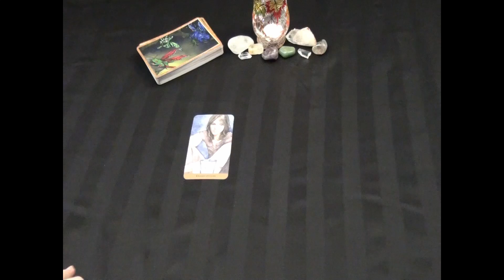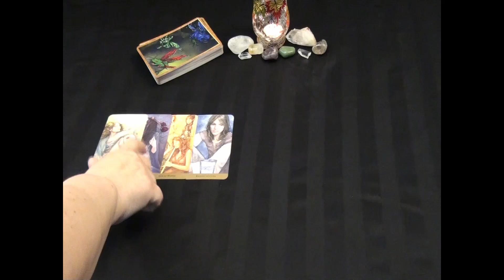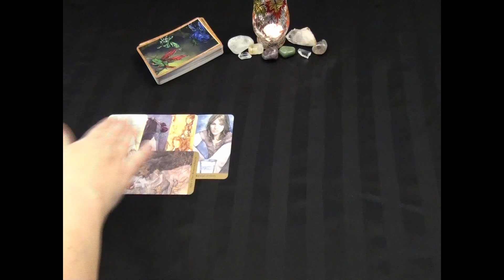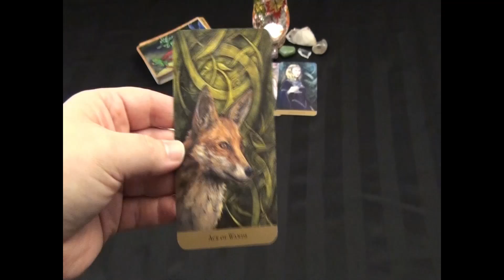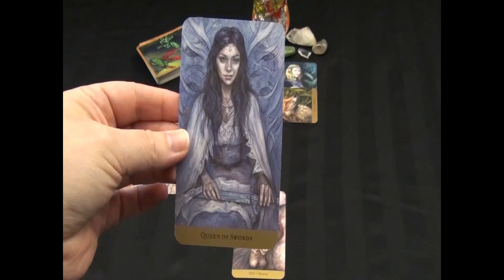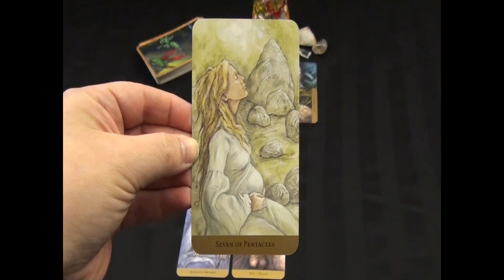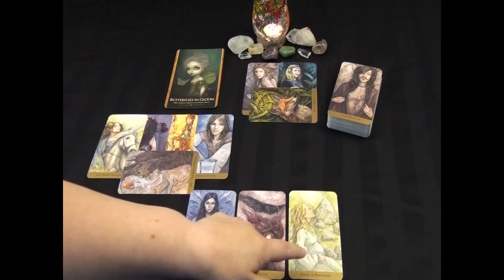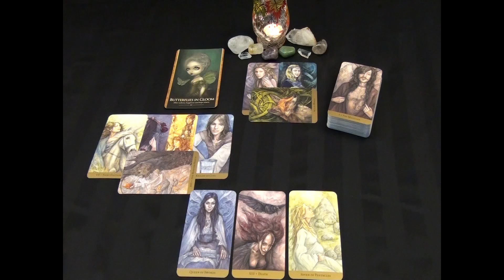Cancer Sight Reading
In Celebration of World Sight Day, on Thursday, I have re-visited a Spread that I created in September to celebrate Guide Dogs.  I have been drawn to complete more in depth readings into what it is my Cancer friends are not seeing.

The Tarot deck:
Tarot of the Hidden